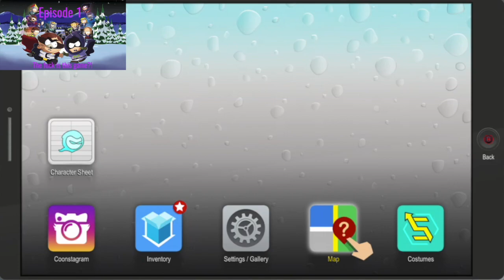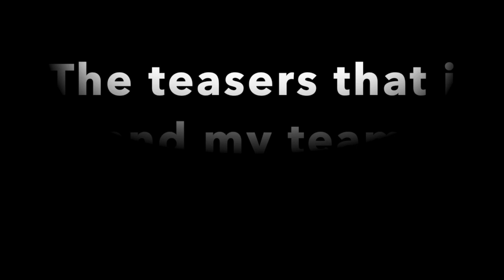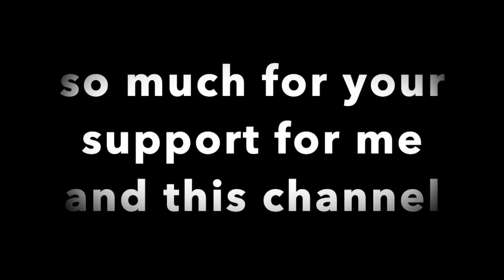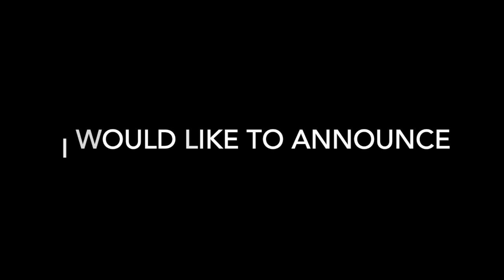My 2019\\ Bring on 2020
Thank you very much, enjoy this video

( song and images arent mine, just used for fun )